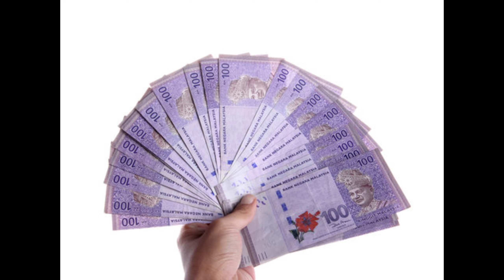Malysian ringgit rate pakistan || Currency latest update malysian ringgit